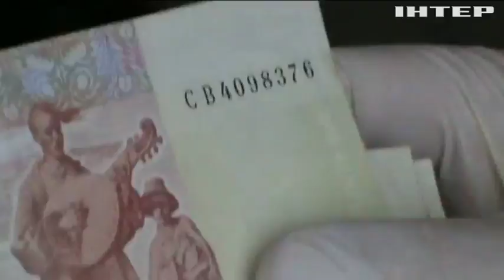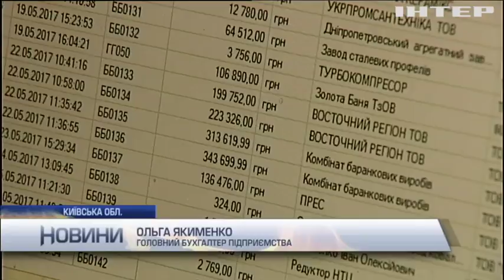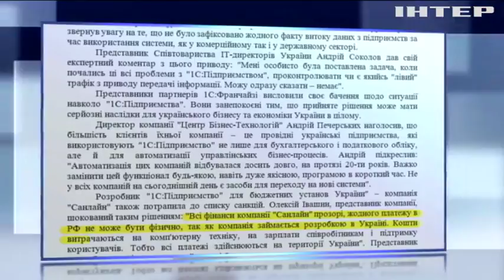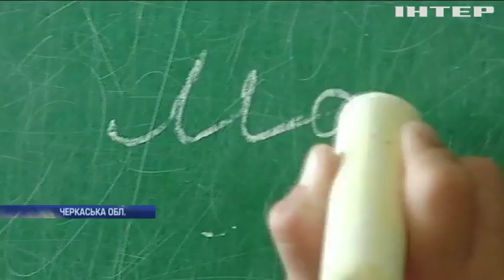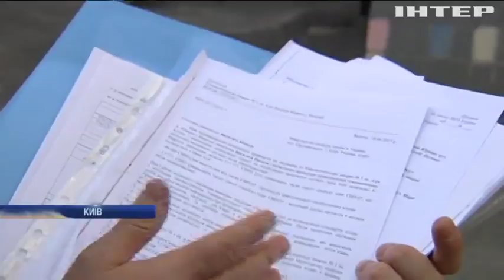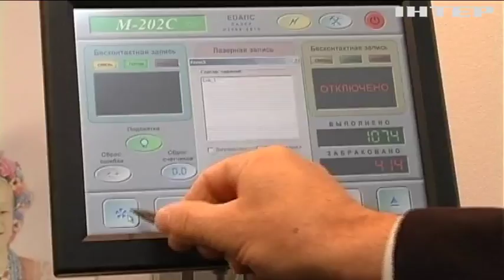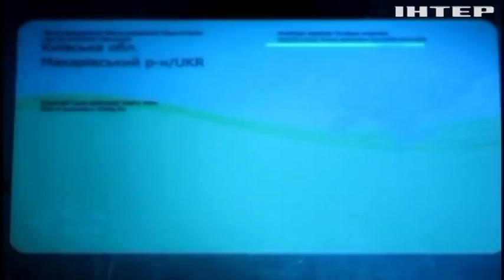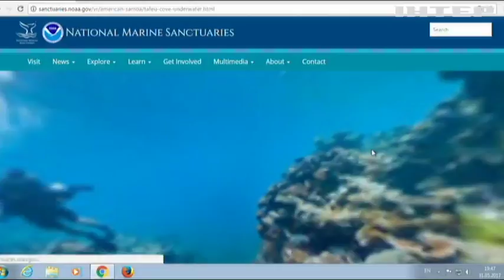Новости 12:00, выпуск за 1 июня 2017 года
Дивіться у випуску: На Луганщині від кулі снайпера постраждав український військовий; 1С: підприємці не бачать альтернатив; Білий дім більше не коментуватиме зв'язки Трампа з Росією; З Росії вислали двох естонських дипломатів; ФБР арештувало прототипів персонажів фільму "Хороші хлопці"; Молодь Куби не хоче працювати за фахом; В Австралії зафільмували дивовижне природне явище; У Флориді гігантський алігатор поселився в приватному басейні; День захисту дітей: у Кропивницькому влаштували свято усмішок.